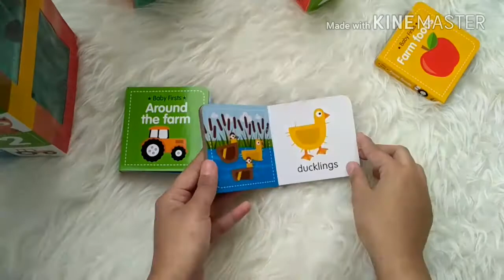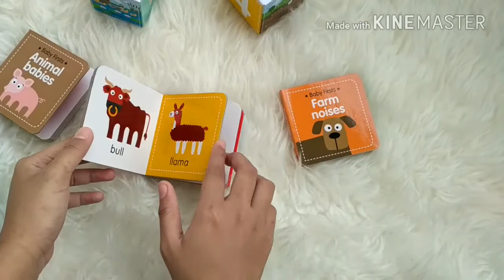Baby Firsts FARM Box Set includes 6 Board Books and 6 Stacking Blocks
BBS-NPP-STACK-FARM